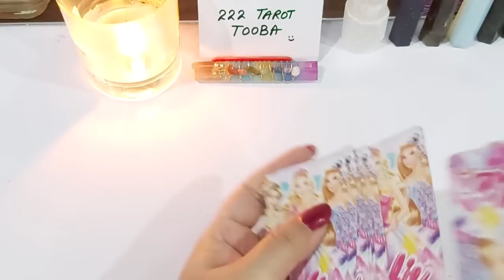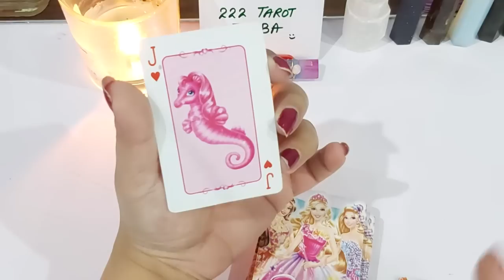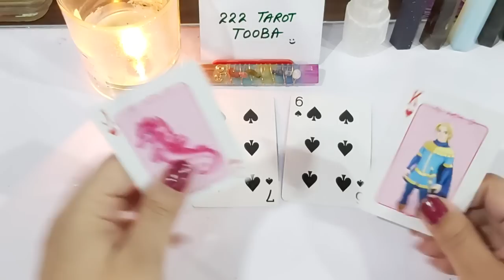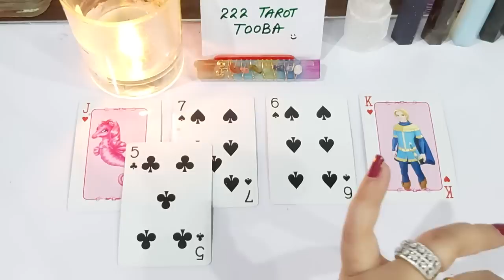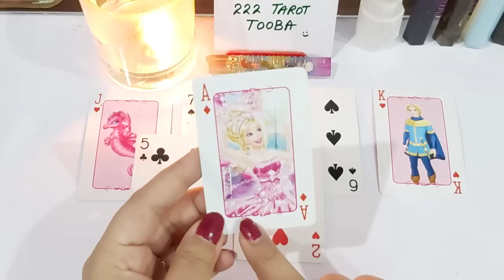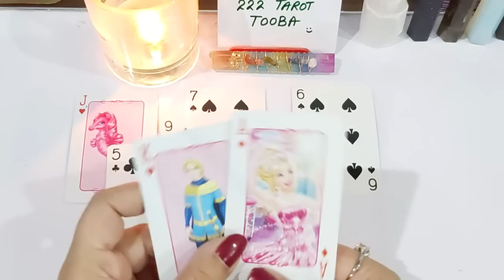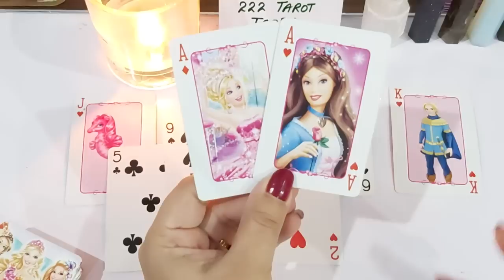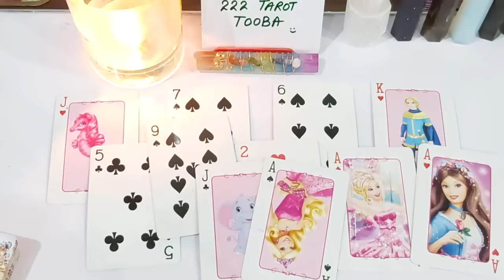BARBIE MESSAGES 👸🏻WHAT DO YOU NEED TO HEAR RIGHT NOW 😍🎇🕊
💸 1 YEAR FORECAST 20 MINT VIDEO = [ 150 USD]
💸 5 YEAR FORECAST 25 MINT VIDEO = [ 250 USD]
💸 30 minutes reading with All detail = [
350 USD]

TOOBA 🕊